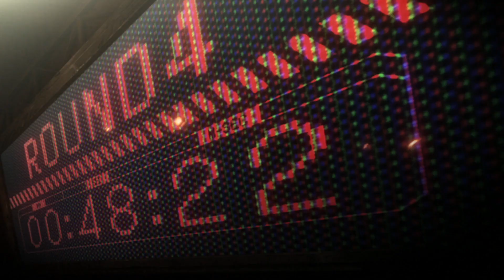MEGALOBOX - Trailer Legendado